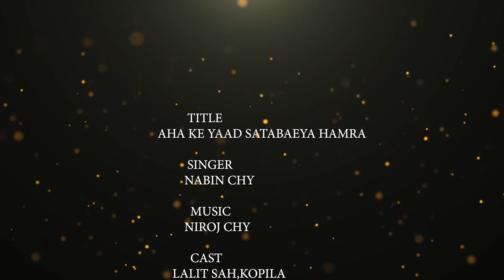song Maithili आहा के याद सताबैय#romanticBhojpuri#Ft:-Lalit/kopila// 2024 का Song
bhojpurivideo आहा के याद सताबै य | New Maithili Song | Yaha Ke Yaad Satabae ya | Nabin Chy Maithili.2024 Ka ll

🔊song :     Aha Ke Yaad Satabae Ya
🎙️Singer :     Nabin Chy
👉Recording :     Sunu jaan recording studio
👉Cast :            Lalit, kopila
👉Direction :   Sujit Ruchal
👉Camera :      Niroj Chy
👉Video Edditng :  Lalit sah

Newsonggaambali2024
videogaambali2023sanukumar
gyanuyadavsonggaambali2023
jageshthakursong2023gaambali
Sandeepsumansadsong2023
Sandeep suman sushil paswansong 2023
anilyadavgaamwalisong2024
Dharmendranirmaliya2024
sanukumardjsong2024
anilyadavrangdarisong
sandeepsumansad song 2024
gyanu Yadav new song

Jagesh Thakur new song
gyanu Yadav new song blast
Dharmendra nirmaliya new song DJ
Dharmendra nirmaliya new song blast
Dharmendra nirmaliya new sad song
sad song Bhojpuri
trending song Bhojpuri sunujaan